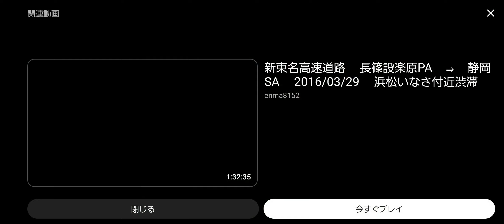2023年10月5日